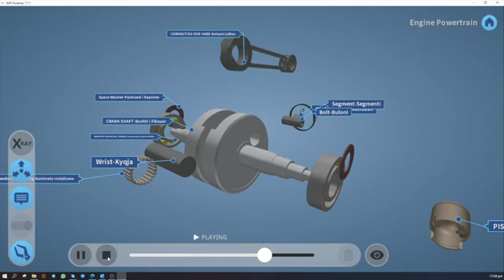Powertrain Systems Online AR and VR Lesson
This lesson uses a variety of features on the AVR Platform, including recorded instruction, interactive animation and quizzes. This powertrain systems lesson  in AR and VR modes demonstrates the concept of how ever moving component is critical to the engine’s success. It also illustrates how its sole objective is transforming kinetic energy into propulsion motion and uses the AVR Platform to bring the otherwise static textbook and images to life. In this example, the AVR Platform is intended to help students understand the basic functions of the powertrain. But from mathematics to chemistry to biology with some creativity, AR and VR can be incorporated to practically any subject.